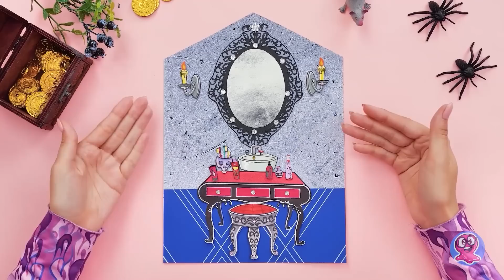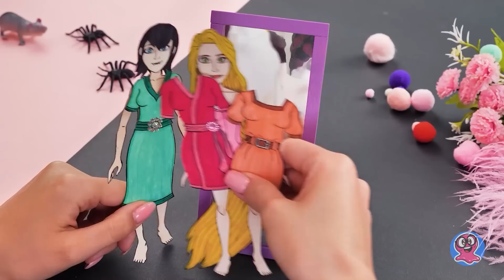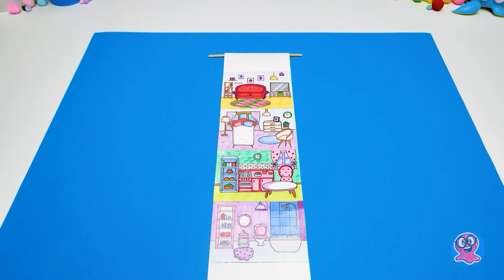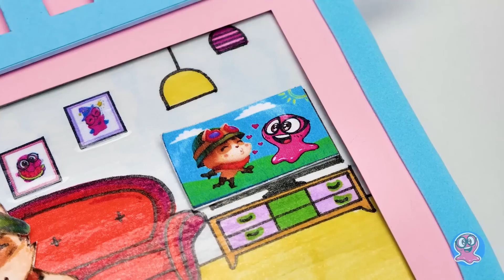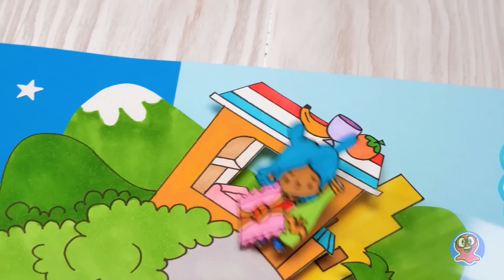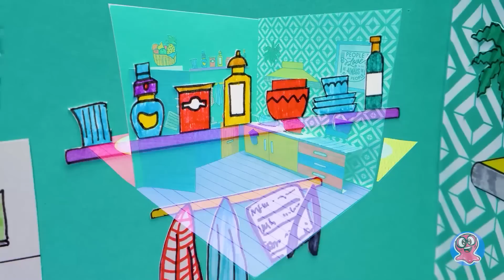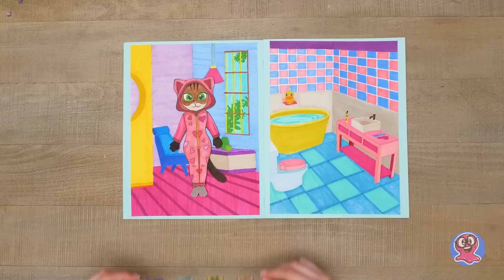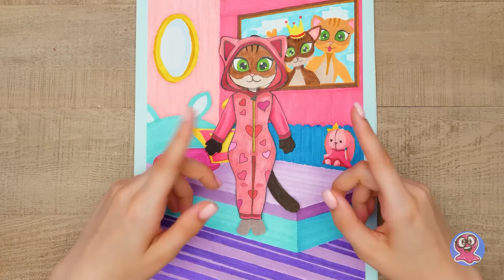Casas de papel caseras con muñecas || 7 manualidades de papel y cartón